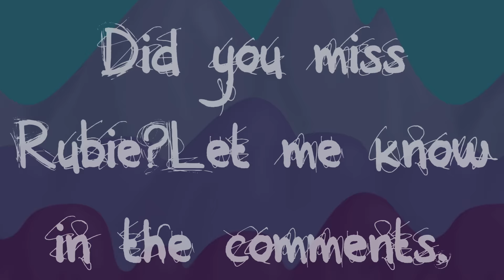Growtopia | Rubie is back?!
►My world:v0ren